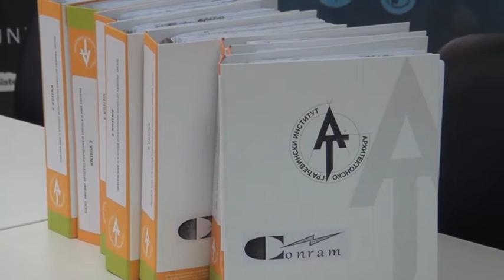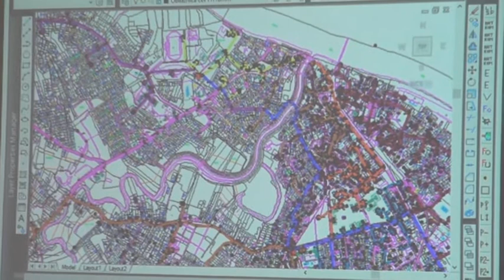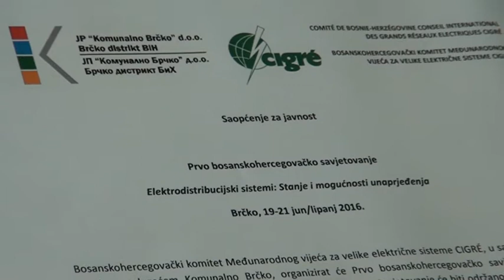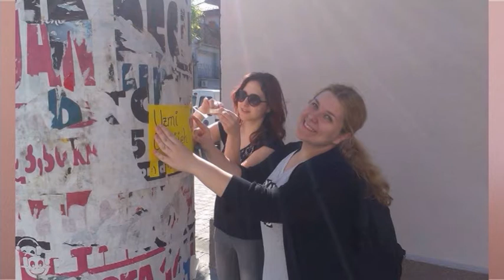Posavske vijesti 07.06.2016.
PREDSTAVNICI TVRTKE „CONRAM“ I ARHITEKTONSKOG GRAĐEVINSKOG INSTITUTA IZ NOVOG SADA PREZENTIRALI SU DANAS U PROSTORIJAMA JP „KOMUNALNO BRČKO“ PROJEKT OPTIČKOG POVEZIVANJA PAMETNIH BROJILA U SISTEMU DALJINSKOG OČITAVANJA KUPACA I UPRAVLJANJA POTROŠNJOM ELEKTRIČNE ENERGIJE

TJEDNA SIGURNOST ŽUPANIJE POSAVSKE BILA JE NARUŠENA PROVALAMA U KUĆE LJUDI KOJI SU BILI U SUSJEDSTVU

ORGANIZATORI PRVOG BOSANSKOHERCEGOVAČKOG SAVJETOVANJA „ELEKTRODISTRIBUTIVNI SISTEMI – STANJE I MOGUĆNOSTI UNAPRIJEĐENJA", JP „KOMUNALNO BRČKO" I BOSANSKOHERCEGOVAČKI KOMITET MEĐUNARODNOG VIJEĆA ZA VELIKE ELEKTRIČNE SISTEME CIGRÉ, NAJAVILI SU DANAS NA DRUGOJ KONFERENCIJI ZA MEDIJE, OVAJ NAUČNI SKUP I POZVALI POTENCIJALNE SUDIONIKE DA SE PRIJAVE I PREDAJU RADOVE.

 ASOCIJACIJA SREDNJOŠKOLACA DJELUJE KROZ LOKALNI TIM I NA PODRUČJU OPĆINE ORAŠJE

GRADONAČELNIK BRČKO DISTRIKTA BIH  UPRILIČIO JE SASTANAK SA NOVINARIMA I PREDSTAVNICIMA MEDIJSKIH KUĆA KOJE DJELUJU I IZVJEŠTAVAJU S PODRUČJA BRČKO DISTRIKTA BIH